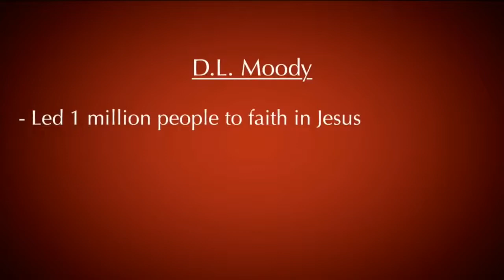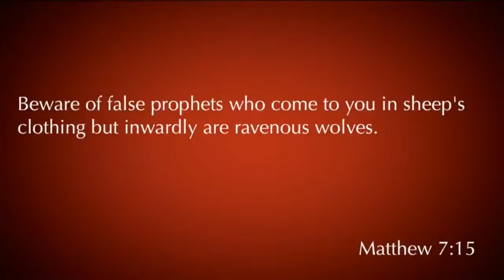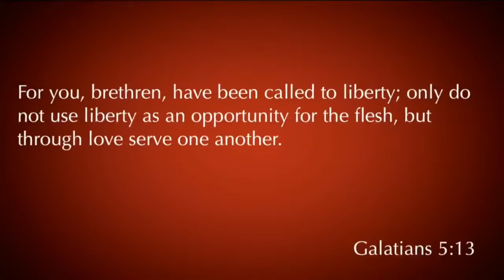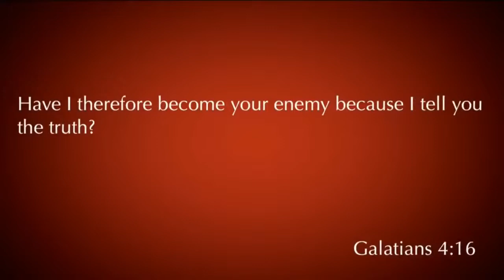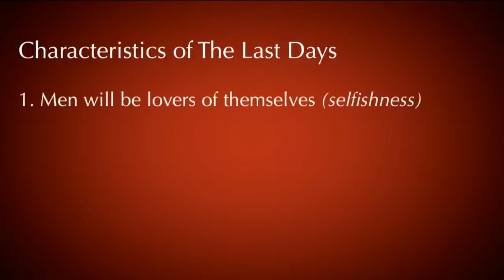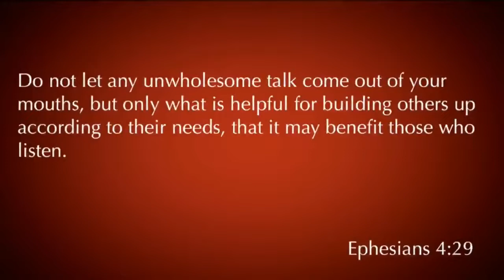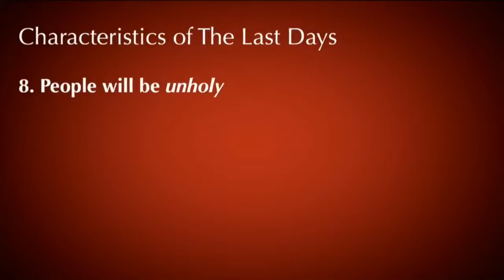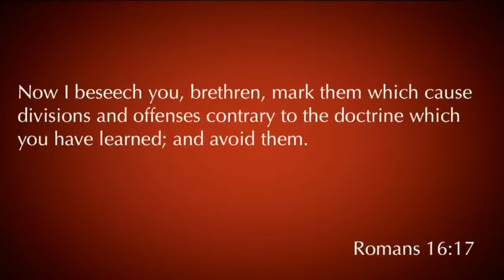2 Timothy 3:1-9 | The Coming Apostasy